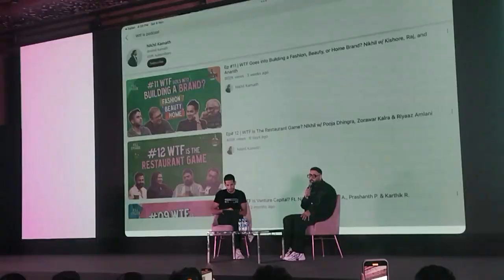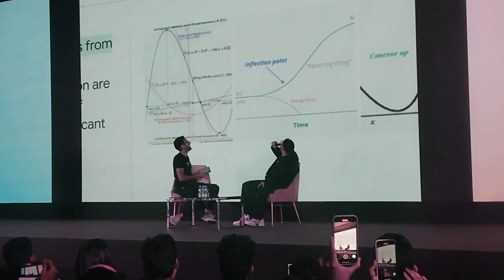Badshah Sharing his life story and success story at NAS Summit at Taj Banglore!!